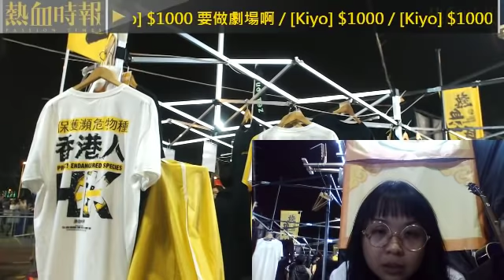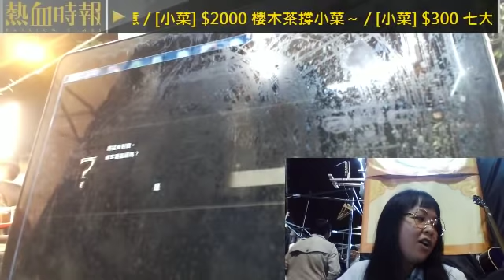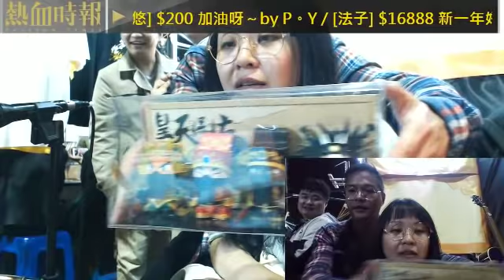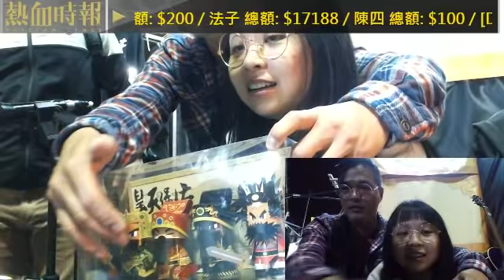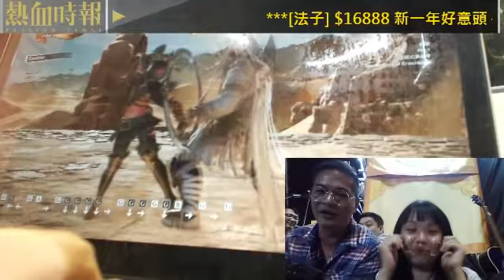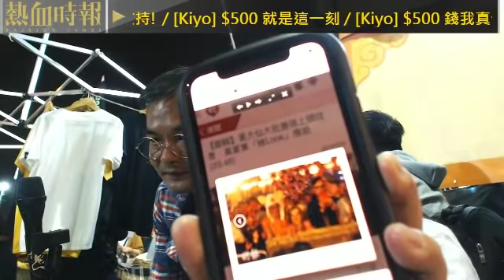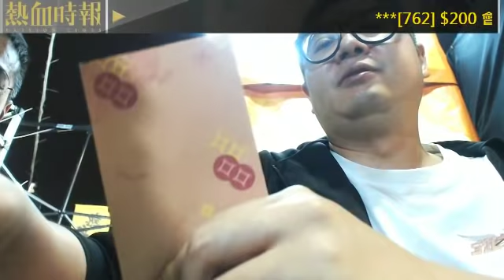【花墟愚樂無窮：通宵叫賣迎初一】20190204 ep703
神七結算過後，一眾主持繼續在花墟叫賣，直到年宵圓滿結束。